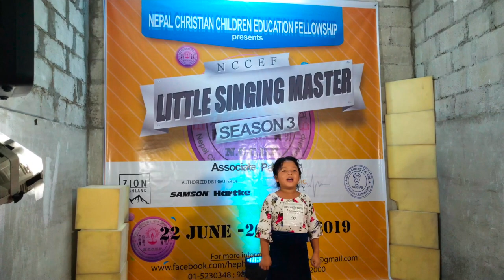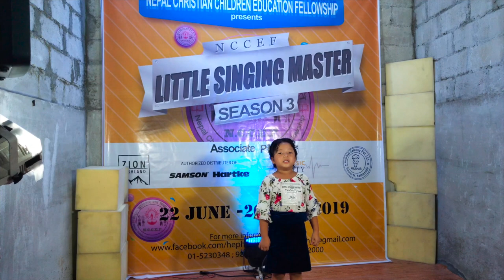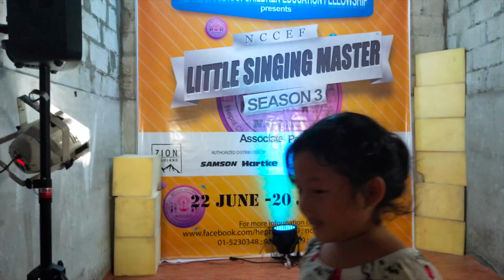PIANO ROUND |Cont. 138 | Mahima Sunuwar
NCCEF Little Singing Master Season 3 2019